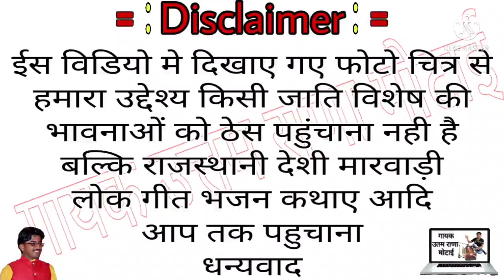bhadwa में हर डीजे पर बजाने wala song#गायक_उतम_राणा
❖Album : Marwadi
❖Singer : उत्तम राणा मोटाई

❖Song /भुलू नी एक घड़ी

❖Editor : Uttam Rana
❖Recoding : आईनाथ रिकॉर्डिंग स्टूडियो मोटाई
❖Music Label : Uttam Rana Motai
❖Category : Music & Entertainment
❖Sub Category : Rajasthani Song
, Marwadi
❖Director : Uttam Rana Motai
❖Producer : उतम राणा मोटाई 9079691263

❖ YouTube :करणी चिरजा मेरा न्यू है

▶चेतावनी :-नोट:- हमारे चैनल पर गाना, विडियो हम ने खुद रिकॉर्डिंग किया हुवा है ,, आप विडियो दुबारा अपलोड करने से हम कानूनी कार्रवाई करेंगे , कृपया कोफी करने से पहले हमें कोन्टेकट जरूर करना सा ||

मैं :- सिंगर उतम राणा मोटाई

 :-  थैंक्स दोस्तों। 🙏🙏